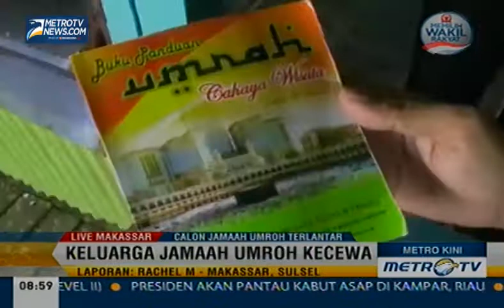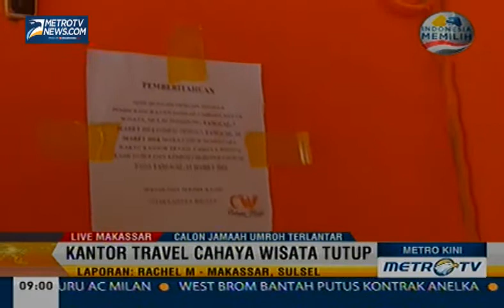Calon Jamaah Umroh Terlantar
Ratusan jamaah umroh dari sejumlah daerah gagal diberangkatkan ke tanah suci oleh salah satu travel yang ada di Makasar.